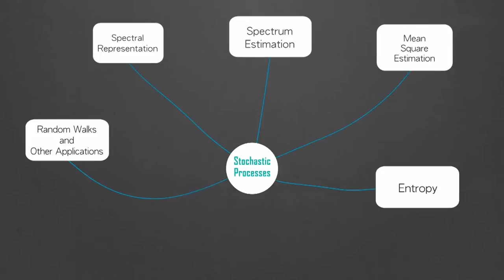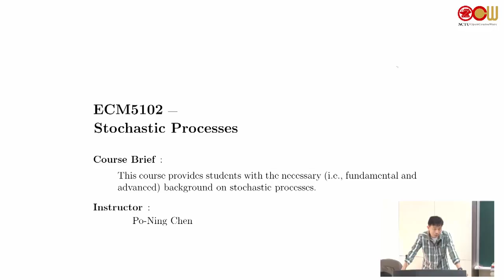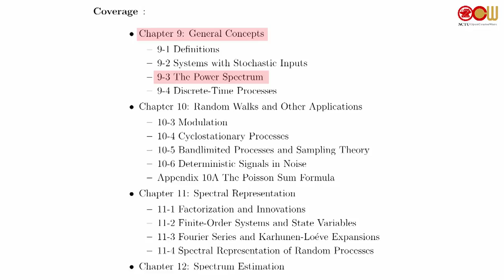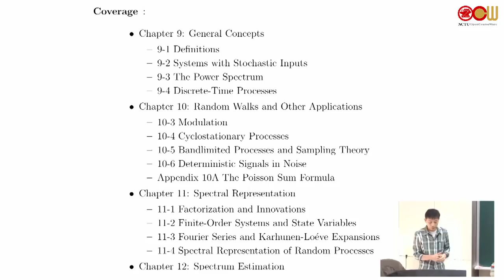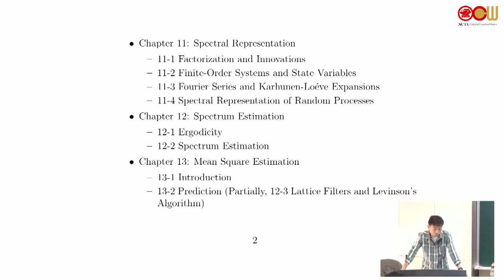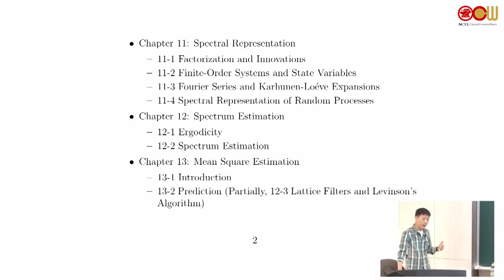Lec00 隨機過程課程介紹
This course intends to provide students with the necessary (fundamen- tal and advanced) background on random processes.